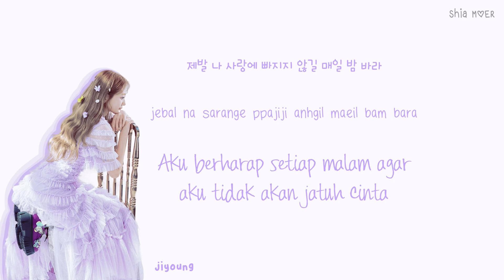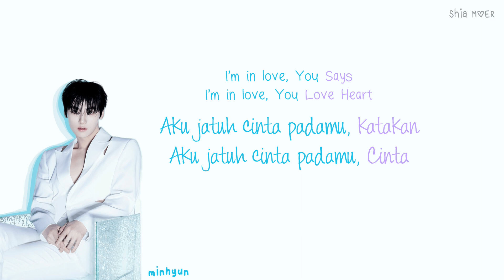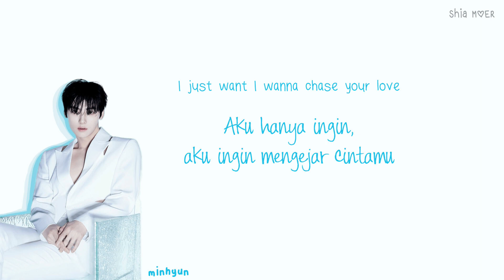BOL4 (볼빨간사춘기) Chase Love Hard [Han/Rom/Ina] Color Coded Lyrics Lirik Terjemahan Indonesia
☆ Color ☆
Jiyoung : Purple
Hwang Minhyun : Blue

Chase Love Hard (Feat. 황민현) hwang minhyun
rome
사랑이 이별이 돼 가는 모습이
좋은 꿈 꿔 0224.mp3